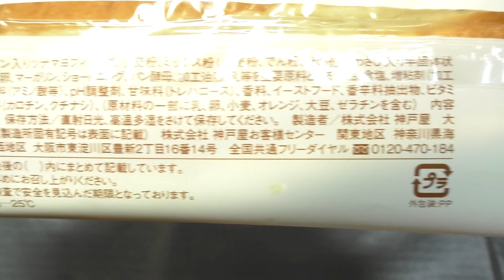【開封】実りベーカリー シーチキンマヨネーズ 60fps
ローソンの「実りベーカリー シーチキンマヨネーズ」です。発売日はわかりません。